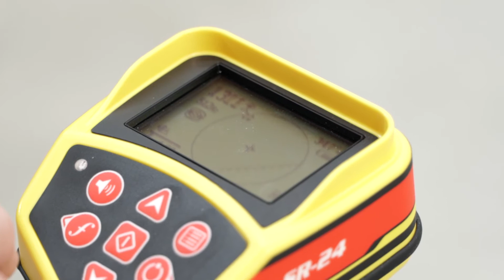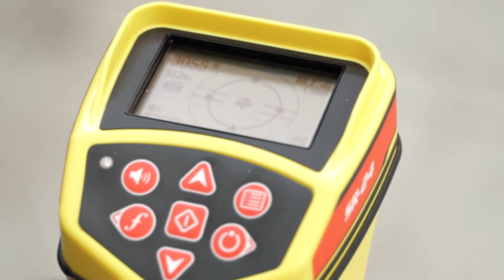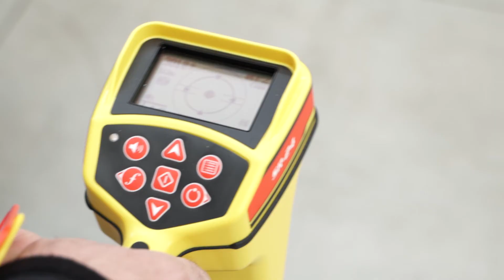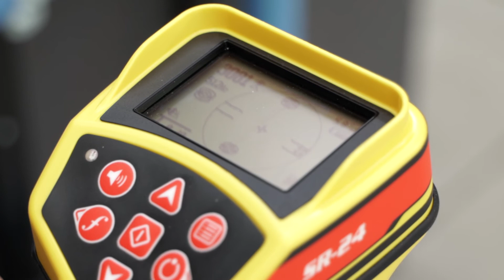Localizzazione ep.03 Tutorial SR24 - Ricerca sonda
L’SR-24 è uno strumento di localizzazione di precisione con tecnologia GPS e Bluetooth® che si integra facilmente con dispositivi esterni di acquisizione di dati. Le antenne omnidirezionali dell’SR-24 coprono l’intero campo del segnale, semplificandone l’acquisizione e il tracciamento del percorso. Il ricevitore mostra sul display la posizione e la direzione del servizio, rendendone la localizzazione davvero intuitiva. Per un’ulteriore sicurezza, in caso di distorsione del campo del segnale, l’operatore viene avvisato tramite notifiche audio e video, in modo da poter intervenire adeguatamente per evitare che la posizione venga individuata in modo errato.

Video realizzato da Nuova Contec